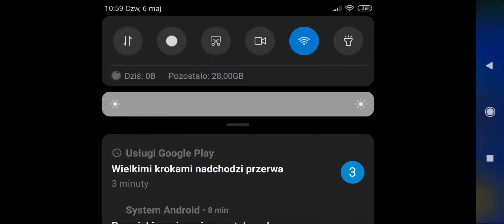Kandydaci dnia Nagroda .